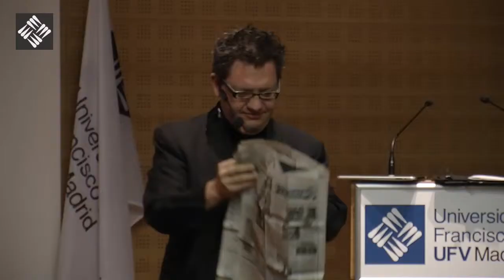Jornada Creatividad - Rafael Píccola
La creatividad vende